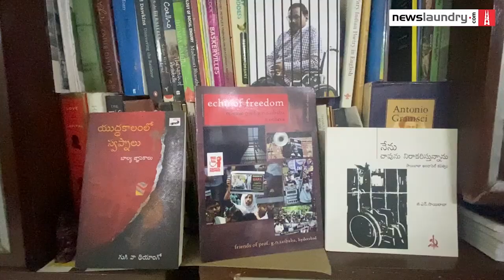‘It’s a witch-hunt’: Prof Saibaba’s wife on his sacking by DU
GNSaibaba, teacher, scholar, writer, and human rights activist, was sacked as an assistant professor at Delhi University’s Ram Lal Anand College on March 31.

Saibaba, who is 90 percent disabled and wheelchair-bound, was accused of being associated with Maoist rebels. In 2017, he was convicted under the draconian anti-terror law UAPA and sent to life in prison by a court in Gadchiroli, Maharashtra. He has since been incarcerated in the Nagpur Central Jail.

Speaking with Newslaundry, Saibaba's wife, Vasantha Kumari, described her husband’s tribulations as a “witch-hunt” by the Indian government which she alleged is trying to muzzle any voice that counters its political narrative. Her challenge to his conviction is pending in the Bombay High Court.

Watch!